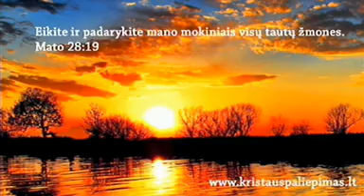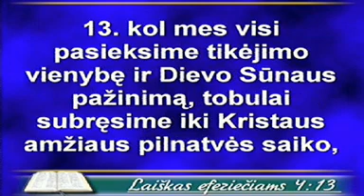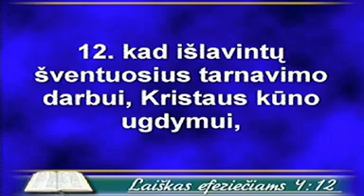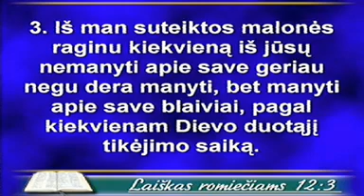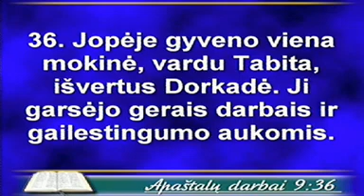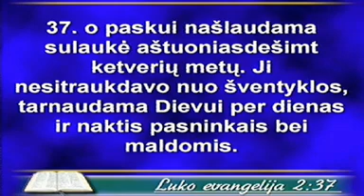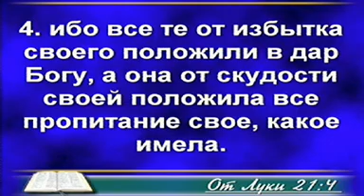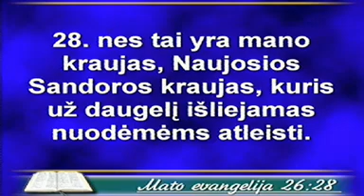2014 02 23 sekm Olga